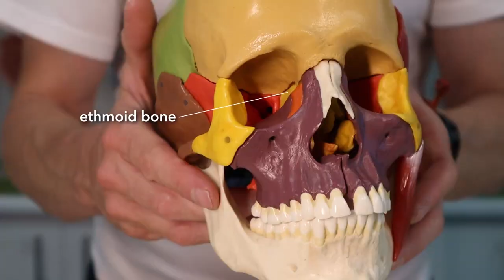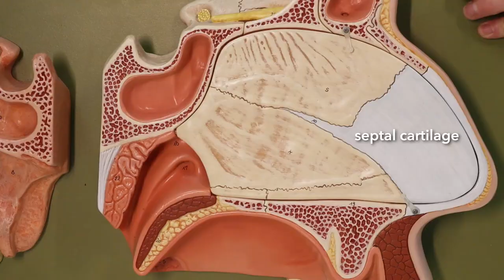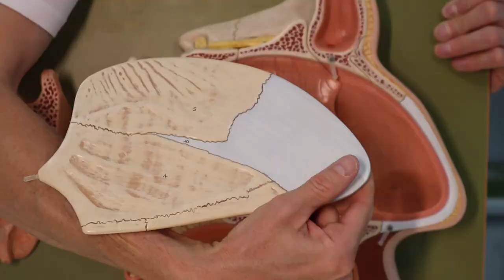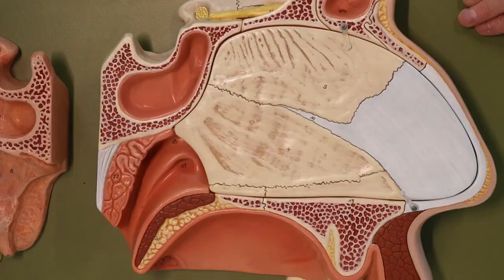Nasal septum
The anatomy of the nasal septum and a deviated nasal septum.

Look where I am - I'm allowed back into work with special permission and care.